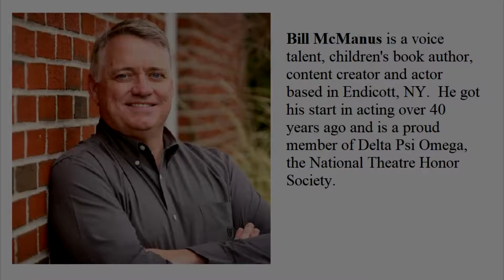Kids Book Read Aloud: Spifford Max And The Cyclepups Go To New York City. By: Louisa Mastromarino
Vroom! Vroom! Spifford Max leads the way as the Cycle Pups travel to New York City on their awesome
max cycle bikes! Travel with the Cycle Pups to visit the Empire State Building, Rockefeller Center,
and the Statue of Liberty. Readers will learn about teamwork, friendship, and travel as they explore
New York City's famous landmarks.

Spifford Max And The Cyclepups Go To New York City.
Written by: Louisa Mastromarino

Storytime Pup is a children's book channel that is both fun and educational.  Storytime Pup reads children's books aloud.  He reads kids books.  He reads Storybook. He reads bedtime stories.  Kids love to follow along as Storytime Pup reads some of the top Children's book, storybooks and bedtime stories by many great and award winning authors.  From children's books and bedtime stories to children's videos and
children's games.  The Storytime Pup Children's Book Channel is both fun and educational for kids aged 2-7.

We encourage you to support the independent authors of the books presented on The Storytime Pup Channel.  They help spread
the joy of children's books to children worldwide and encourage learning through fun.  Please buy one of their books to add to your families' children's book library.